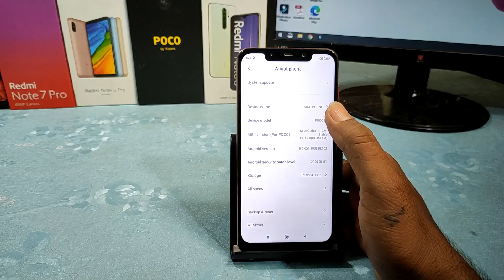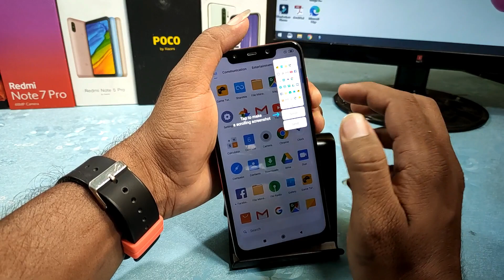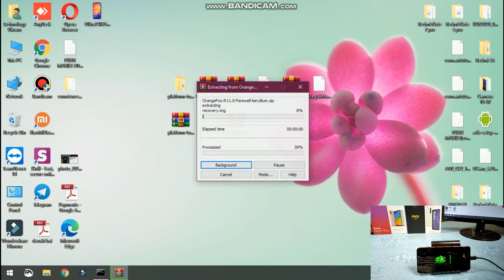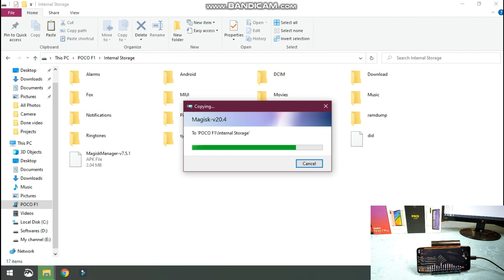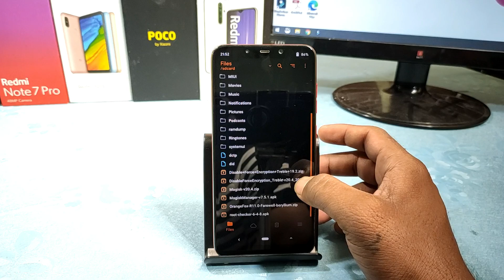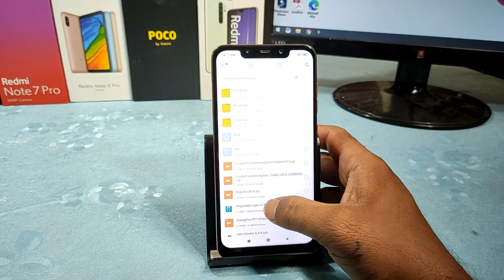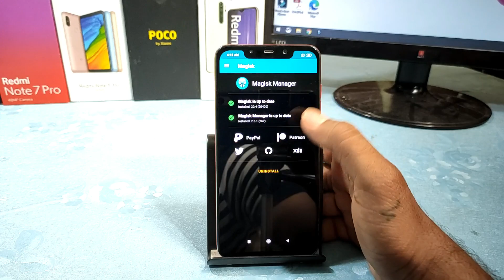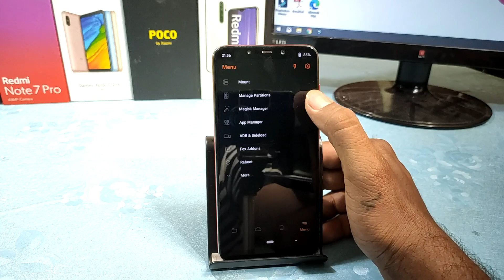Install Official OrangeFox Recovery & Root POCO F1 | No Date Wipe | Best Method | Sept-2020 Method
@Technology vikram

Hi Friends

CORVUS OS OFFICIAL POCO F1 | NO GHOST TOUCH | NO LAG | BEST GAMING ROM EVER | 100% GAMING ROM | 2020

INSTALL OFFICIAL TWRP and ROOT POCO F1 | MIUI 11 ANDROID 10 WITHOUT DATA LOSS 100% WORKING | 2020 |

INSTALL OFFICIAL TWRP CUSTOM RECOVERY ON POCO F1 || ROOT YOUR POCO F1 WITHOUT DATA LOSS || HINDI

INSTALL OFFICIAL TWRP CUSTOM RECOVERY ON POCO F1 || WITHOUT DATA LOSS ON MIUI 11 100 % WORKING ||

Best ROM Ever Oxygen OS OnePlus ROM for POCO F1 Full Review & How to Install | Hindi |

POCO F1 Google Pixel 4 (Android 10) ROM for POCO F1 | Stable ROM | Smooth Experience | Hindi |

How To Root Poco F1 with Magisk & Install TWRP Recovery in Hindi
Poco F1 - How to Install Official TWRP without wiping data
install TWRP and Root POCO F1 without DATA LOSS
How To Install TWRP Recovery On Pocophone F1
Poco F1 - How to Unlock Bootloader & Install TWRP Recovery (IN JUST 5 MINUTES)
Poco F1 | Install Official Twrp and Root
How To Root Poco F1 with Magisk & Install TWRP Recovery | step by step guide | in Tamil
Hindi | Pocophone F1 | How To Unlock - Install TWRP - Root | Zenfone Max M2 Giveaway |
Poco F1 | Easiest Way to Unlock Bootloader [MIUI 10]
install twrp on poco f1
Unlock Bootloader Of Poco F1
POCO F1 Install TWRP || Easy GUIDE in HINDI
How to unlock bootloader and install twrp poco f1 | 2020